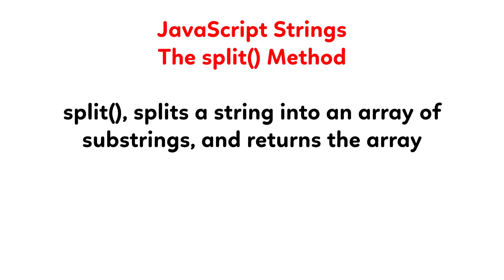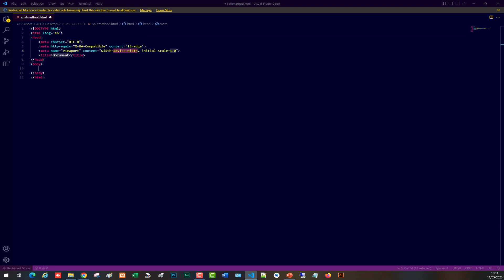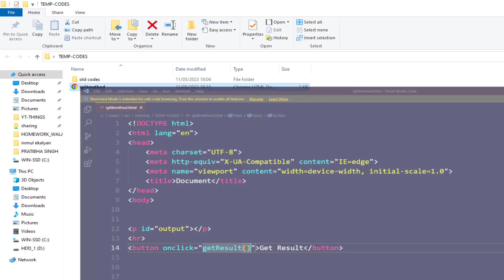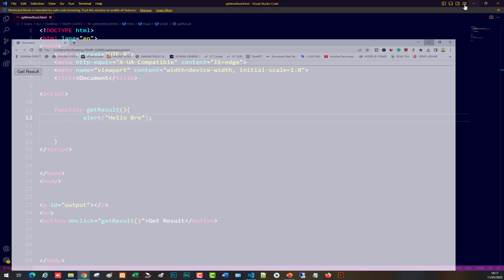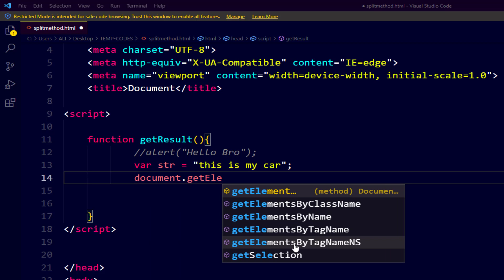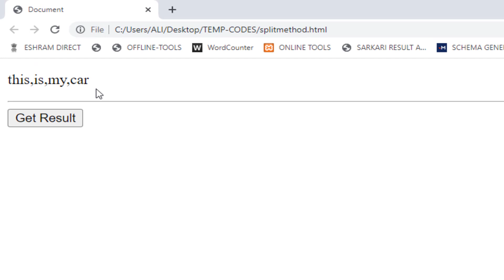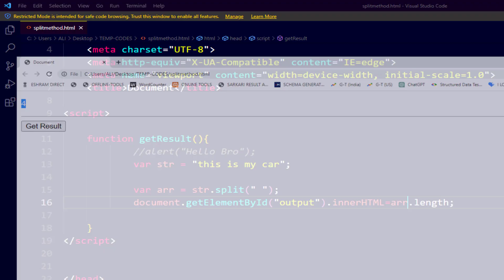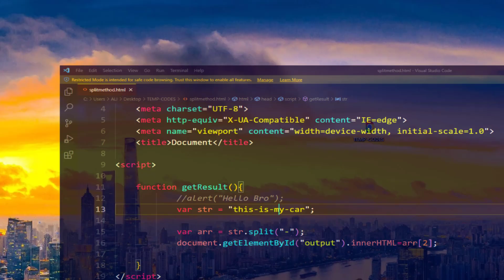How to use split method in Javascript in Hindi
How to use the split method in Javascript in Hindi | Javascript Split method in Hindi